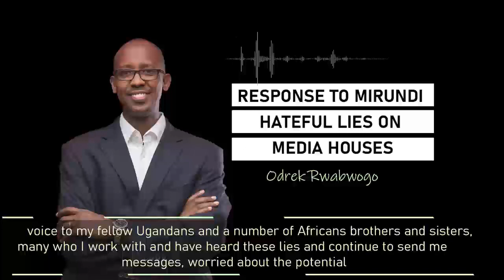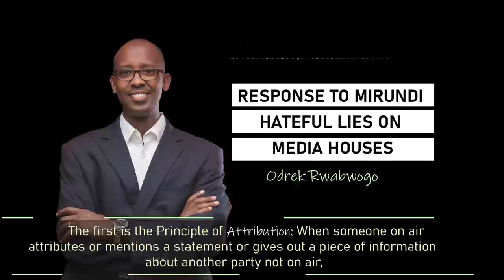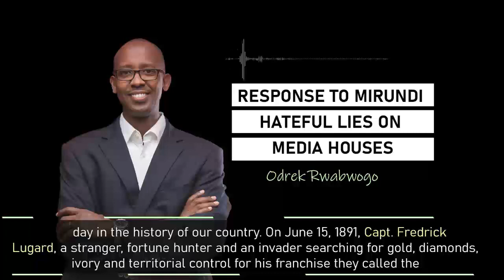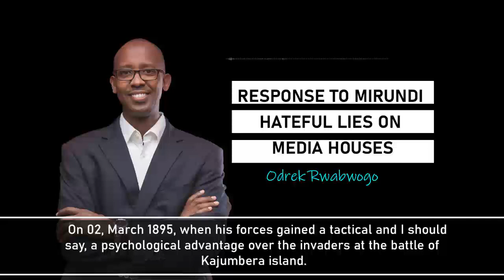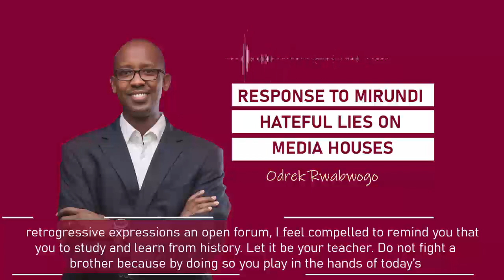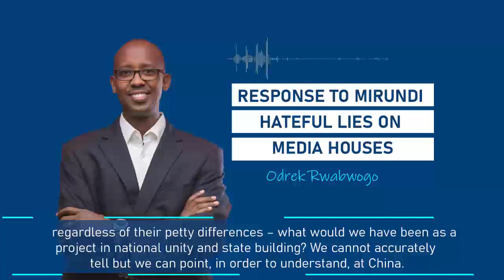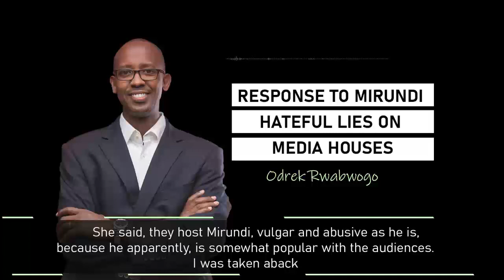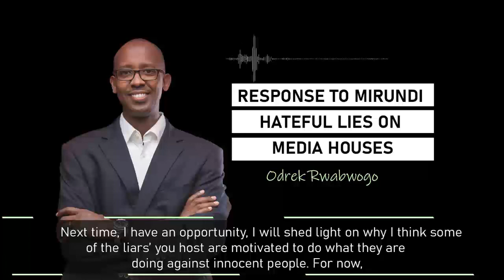Odrek Rwabogo replies Tamale Mirundi